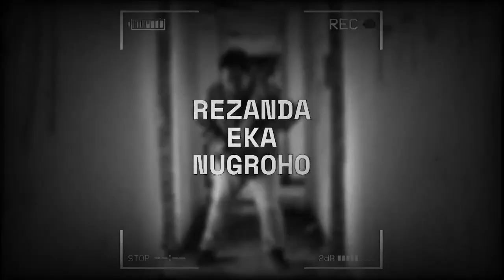INDONESIAN METALHEADS REACTED TO Life Awaits - You